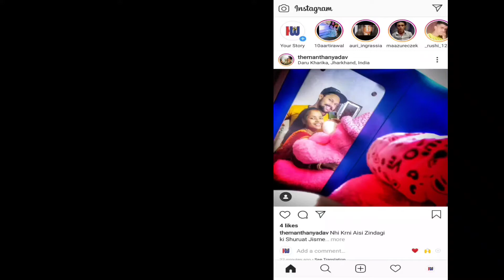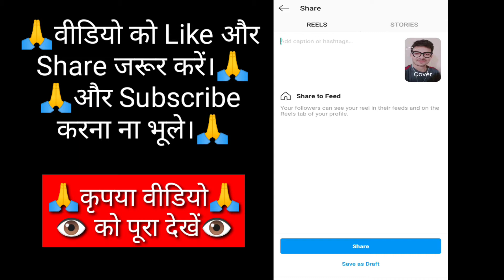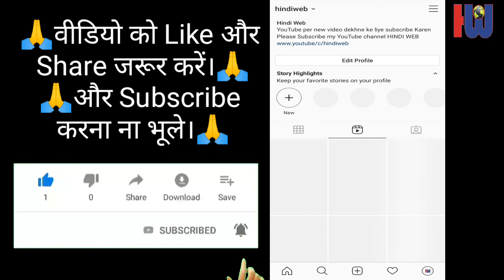how to Upload Gallery video on Instagram Reels